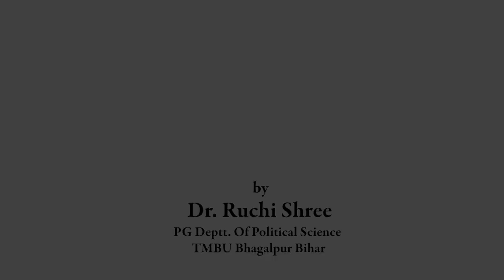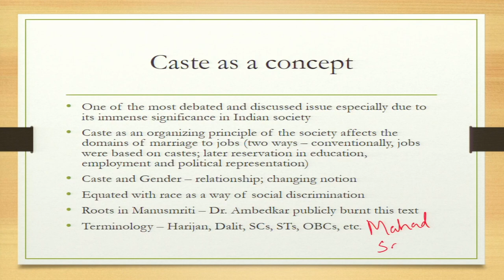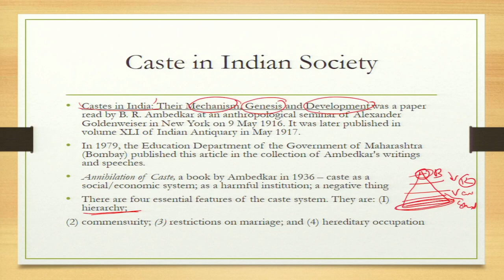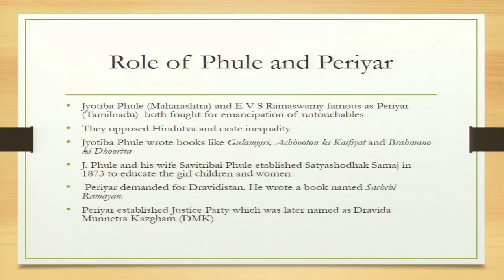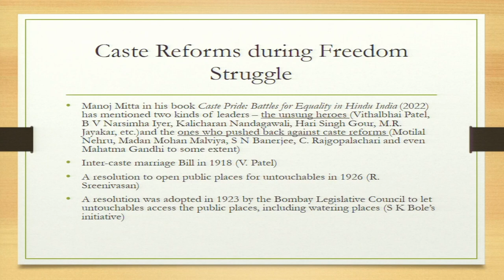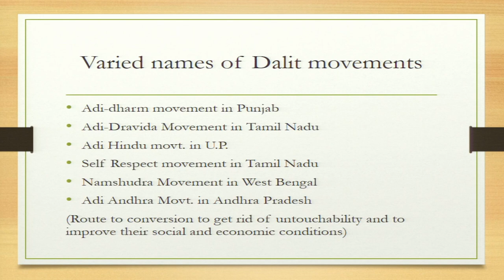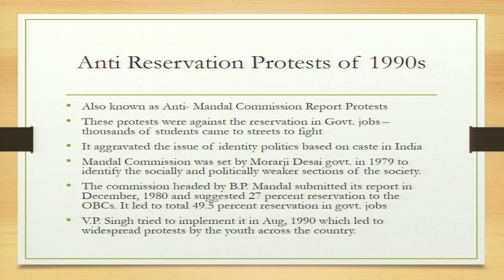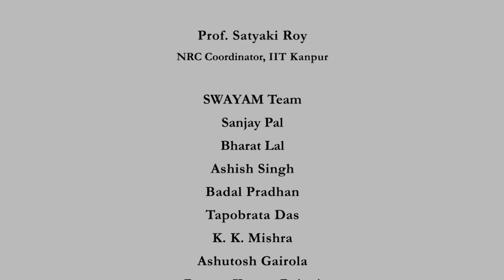Caste Movements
Course Name : Democratic Processes and Social Movements in India